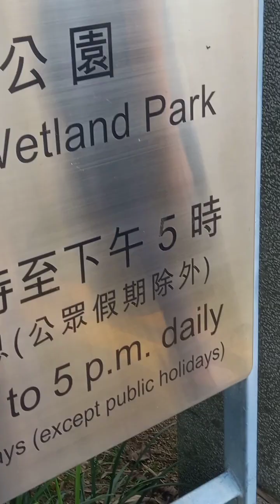wetland park scapade..